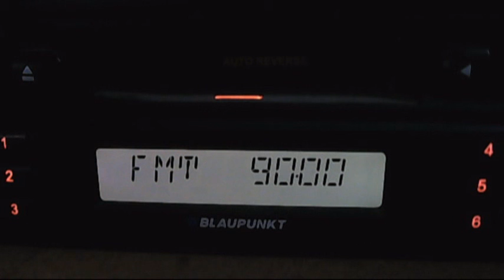fm dx trt-fm demirkoy mahia dag irregular tropo 22:05